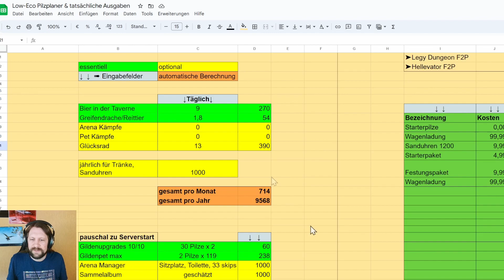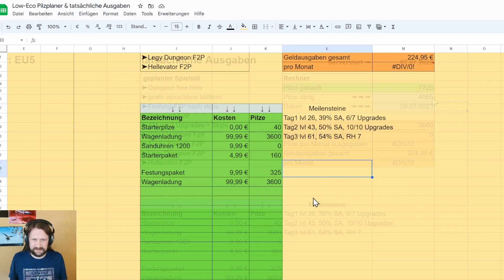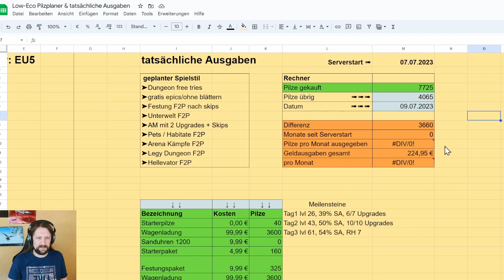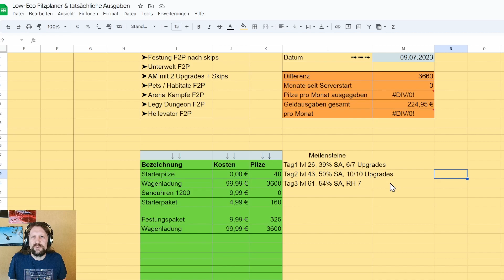Mein Serverstart auf EU5 mit Pilz Ausgaben | Low-Eco Guide | Let's Play S&F #26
Ich analysiere wie mein Serverstart auf EU5 lief und wie viele Pilze ich ausgegeben habe für den Start meines Low-Eco Projekts.

⮞Verzeichnis
0:00 Begrüßung
0:13 Stand Tag 3
1:18 Analyse der Pilzkosten
3:46 Meilenstein zum Serverstart
4:35 Serverstart sparsam spielen
5:56 Gilde
6:28 Ausblick

⮞Meine S&F Accounts:
w27 - Raidbossnunu - Magier
w59 - Raidbossnunu - Kampfmagier
EU5 - Raidbossnunu - Kundschafter
S7(DE)- Zisseurus Lowera - Beserker (Projekt: F2P und keine Alu)
EU1 - Raidbossnunu - Magier (Projekt: Alles nur auf Int/Luck)
EU3 - Raidbossnunu - Druide (Projekt: Allstat skillung/items/gems)
w55 - Raidboss 1 - Kampfmagier (Projekt: Level 1 only)
EU4 - Raidbossnunu - Dämonenjäger (Projekt: KI/Chat GPT)